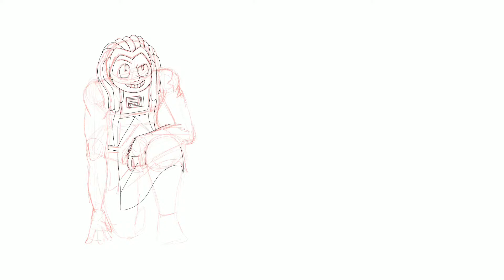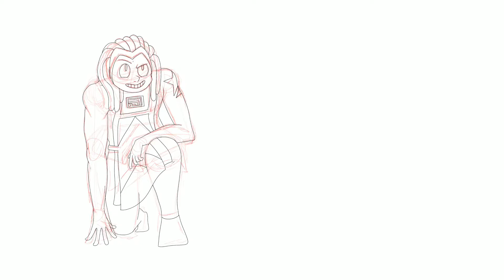Bismuth - Steven Universe - SPEEDPAINT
Another speedpaint, this time of Bismuth, from Steven Universe, a character which I love seeing on screen.
She was a lot of fun to draw, especially the muscles, hair and outfit, it's different to what I'm used to, in a good way =)